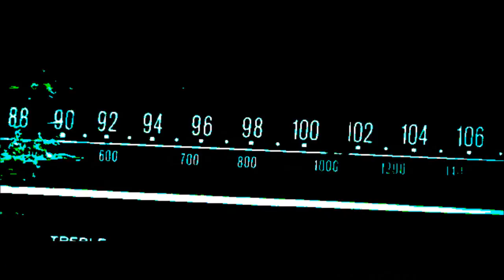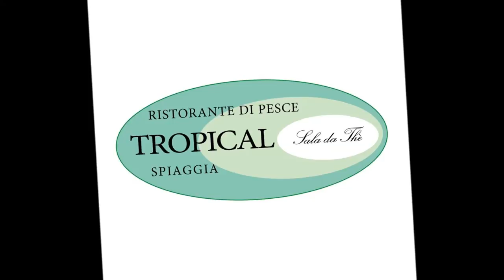Trailer "Esperienze d'Arte - IL FILM "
e dopo ore ed ore di lavoro fra selezione e montaggio di foto/video e tantissimi extra a sorpresa ( alcune anticipazioni ;))) al film "parteciperanno" anche i Pink Floyd...Toto'...Amelie...Battisti...la Cortellesi...Madonna...Edith Piaf. Al Pacino. Frida Kahlo e moooooooolti altri ancora ahahah ) ecco a voi un piccolissimo assaggio ;)...il Trailer di "ESPERIENZE D'ARTE - IL FILM" !!! domenica 26 giugno ore 20:30 Final Party Chalet Ristorante Tropical​ !!! proiezione del film su maxi schermo, cena buffet + musica live '70/'80/'90 & dance!!! € 25 (ns. selezione vino inclusa ) necessarissima ;) la prenotazione al 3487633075 ! se piove no problem , abbiamo 2 sale dentro.. Maltempo nun te temo ! ;)) e festa siaaaaaaaaaa!